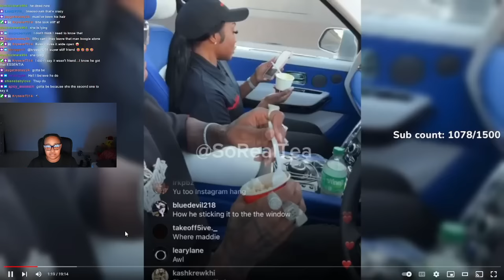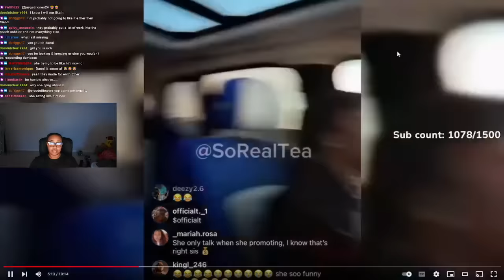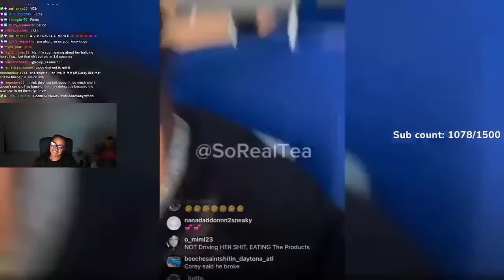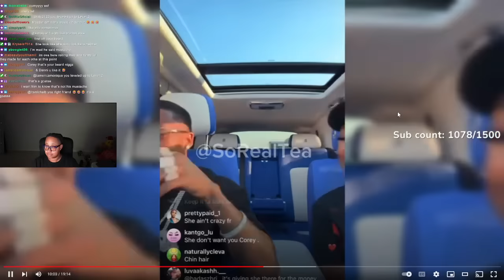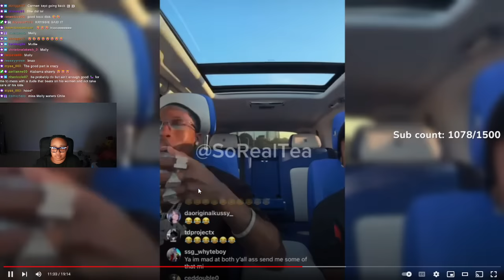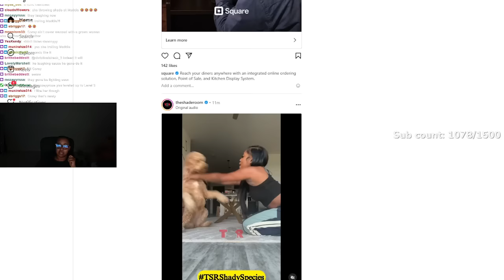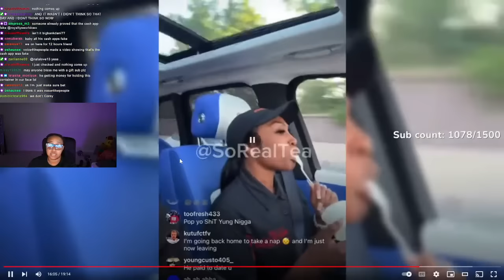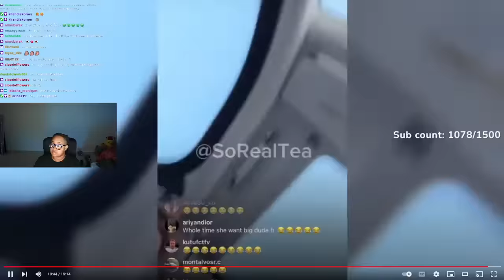Corey and Danni went LIVE and she said he has some GOOD 🪵 and good M0UF 🤣 chile I'm HERE for it 🤣